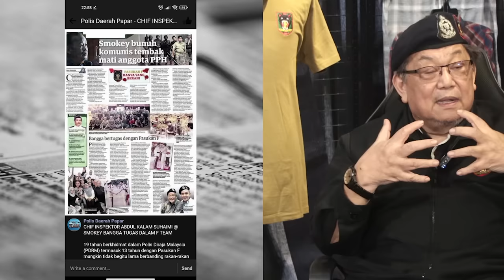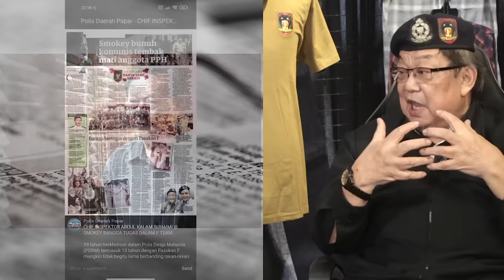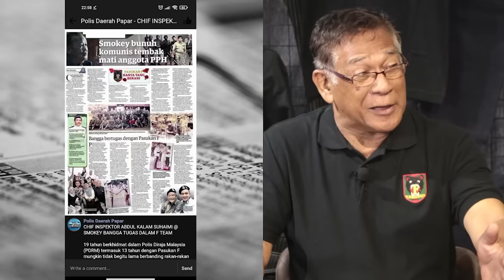F Team, Pasukan Elit PDRM Yang Tak Diketahui Ramai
Mereka sekumpulan bekas pegawai Special Branch.
Mereka adalah dari pasukan Elit F TEAM.
Mereka adalah pejuang, mereka Hero kita!

F TEAM adalah 'secret team' yang diwujudkan bagi melumpuhkan komunis secara rahsia.

Ikuti perkongsian mereka.